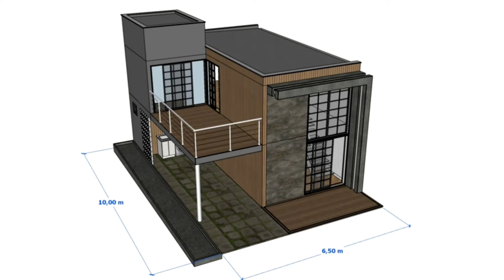Casuta/Cabana cu design modern